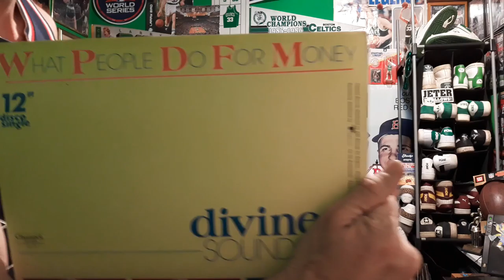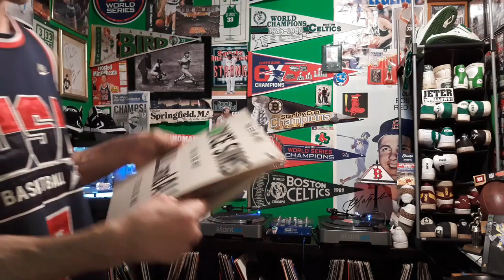Butcher shop old school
Old school classics